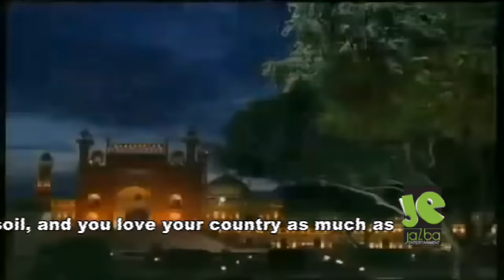Love Pakistan | Aye Mere Watan Tez Qadam Ho by Shafqat Amanat & Fareeha Pervez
Amazing Pakistan: A Picture Hidden from the World | Hum Sab Ka Pakistan! Promote the Real Beauty of Pakistan to the Outer World.

Supported by: Jazba Entertainment.